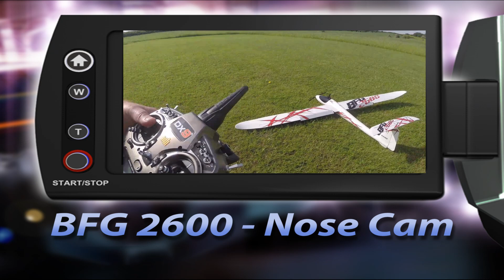Hobbyking BFG 2600 Glider - Nose Cam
Anther video of this great Glider with GoPro 3+ Black facing forwards. Had not yet set the motor brake so prop windmills all the time.